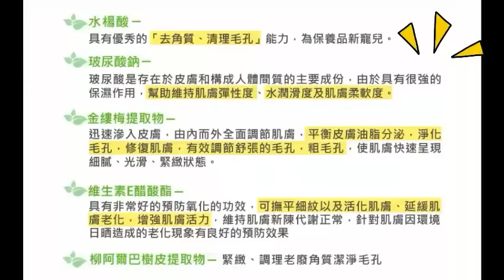【小三美日】★痘痘和痘疤不留痕跡★Chamos卡莫斯~肌膚修護魔術粉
青春期最煩惱的問題莫過於那該屎的痘痘啦！！
最近發現好多網路紅人都在用這罐！
卡莫斯肌膚修護魔術粉 讓痘痘和痘疤不留痕跡❤

卡莫斯是韓國熱銷的醫美品牌
這款超熱賣的肌膚修復魔術粉超強大！
每天睡前保養後擦在痘痘上~
或還沒發出來的紅腫痘上~真的消很快!
除了消痘痘~它還能去角質&清潔毛孔~
使用前要注意~水和粉要分離
再用棉花棒沾取底部的粉~輕輕塗抹在痘痘上就可以囉!